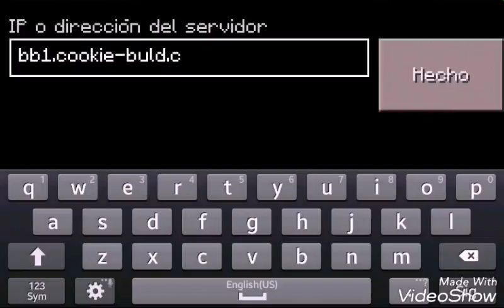Minecraft 0.16.0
Darle like